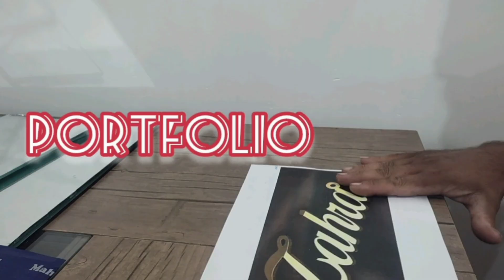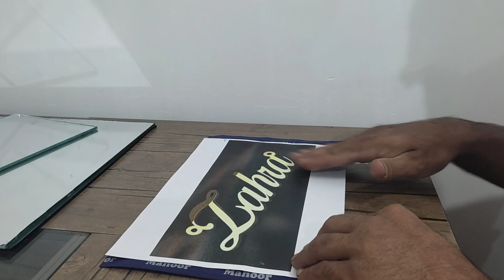Mirror work of Zahra's name